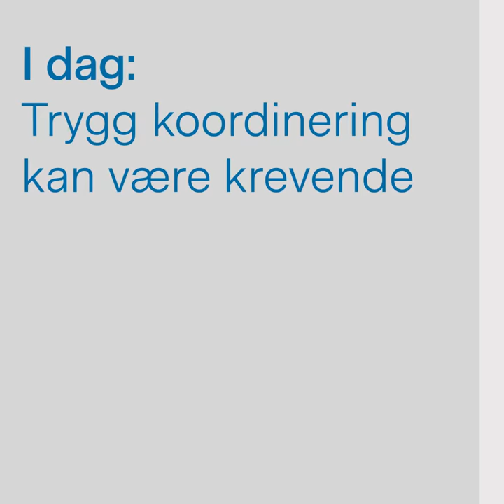Enklere koordinering med Nyby